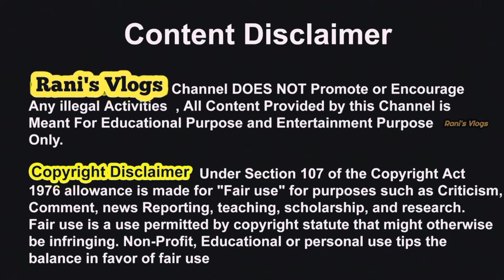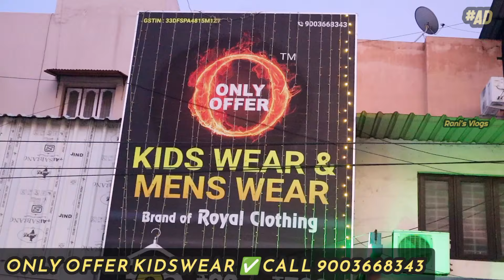எல்லாமே பாதிக்கு பாதி விலையில் - Diwali New & Trending Collection | Only Offer KIdswear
Only offer men’s wear
 *LOCATION 👇👇👇👇👇

 🔥 *ONLY OFFER MENS WEAR🔥

  Mh Road perambur